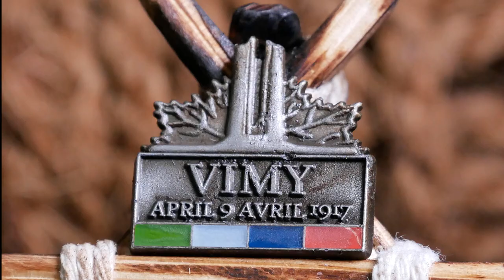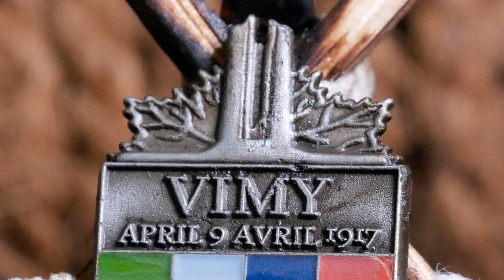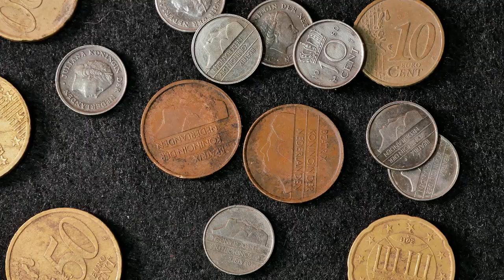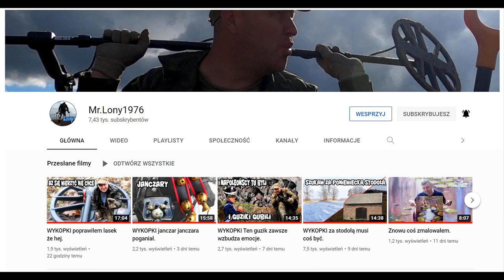Pod drzewem w parku.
Cześć, tym razem z parku. Fantów nie było zbyt wiele, ale emocje przy kilku dołkach pozostaną.

Źródło- Wikipedia
Zdjęcia- Wikipedia